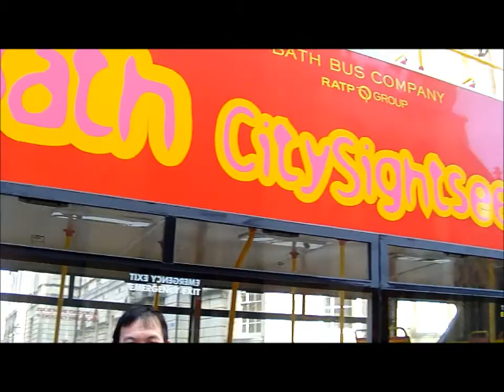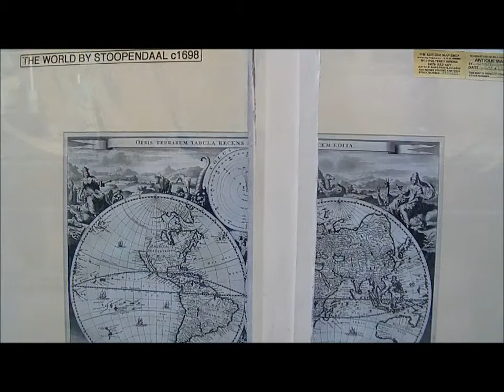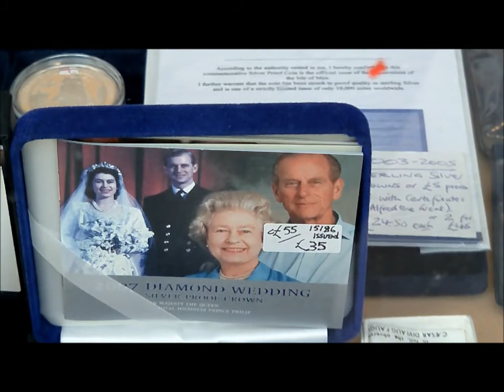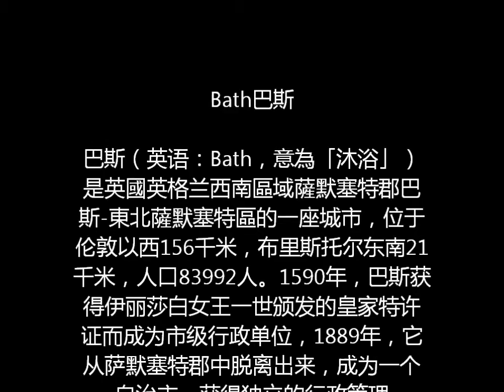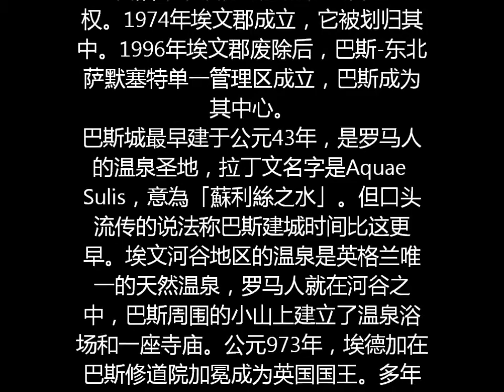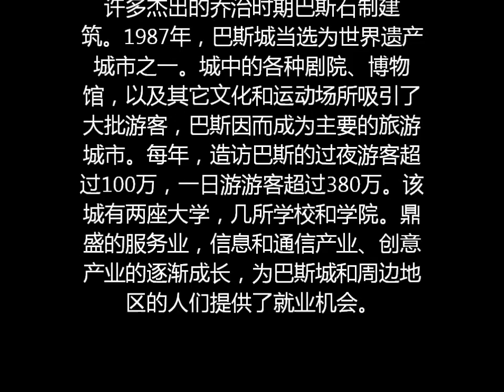巴斯一日游6